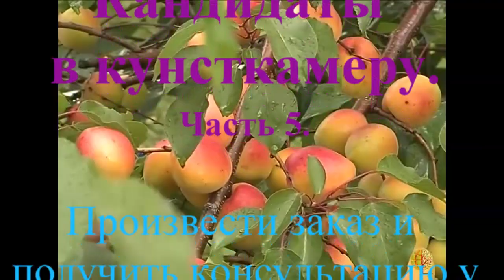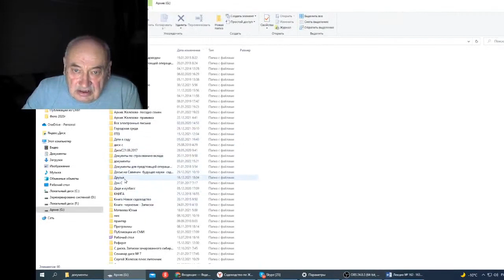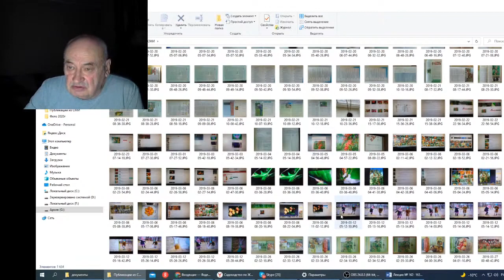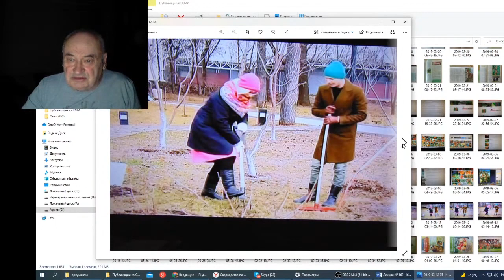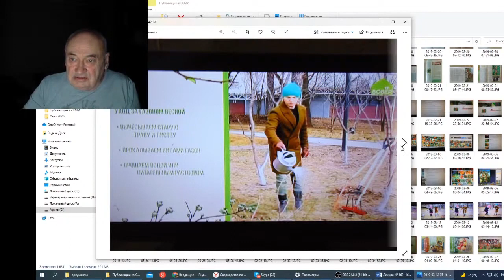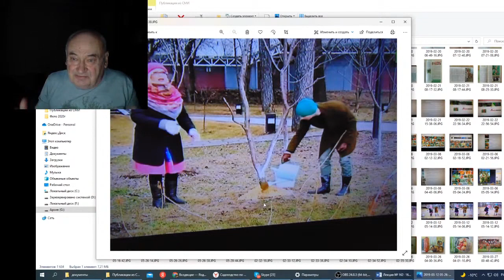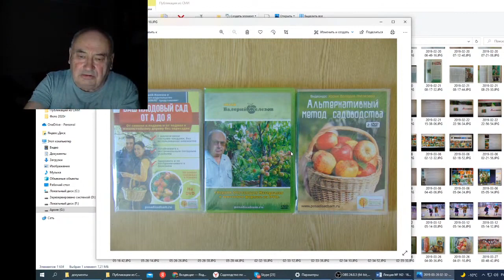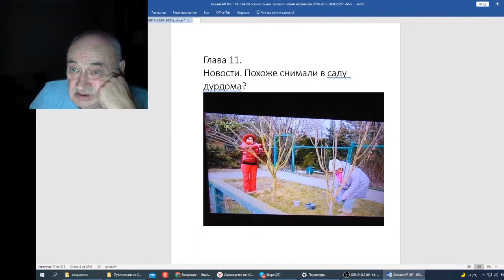Железов В Вебинар 164 Кандидаты в кунсткамеру Часть 5